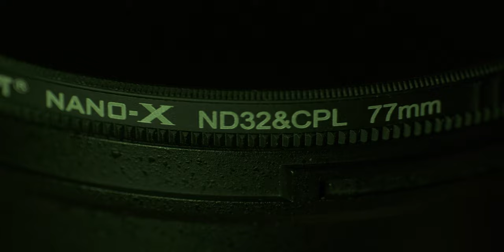K&F Concept ND + Polarizer filter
K&F Concept ND Polarizer, Variable ND alternative VND

Hi guys, today I'll share my experience with a great filter, the K&F Concept ND Filter ND8&CPL + ND32&CPL!

In my opinion, these type of filters are producing a better looking image than variable ND filters and luckly K&F made a resonable priced ND+CPL for us!